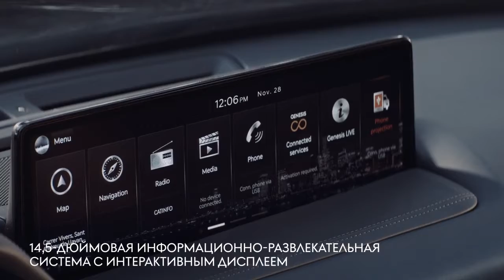Genesis GV80 - Дизайн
Фирменный дизайн Genesis, символизирует гордость быть люксовым брендом.